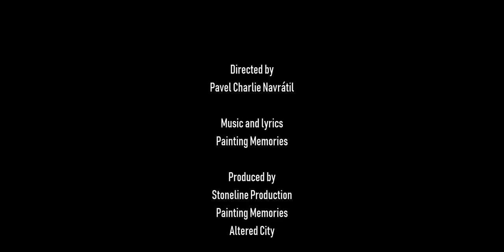Painting Memories - Dawn (Official Music Video)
▼ Links, Credits, Lyrics ▼

Lyrics:

Memories will fall like rain to the ground
where my frozen body slowly fades away
I've waited too long for something to change
I've waited for you to change your ways
But It's become clear I should have never let you in

I'm setting fires through the night
so I will never see the sun go down
I'll let the flames save what was left of me before you came
I'll let it illuminate the sky
So I can feel again
I can breathe again
Tonight I'm claiming my own life from you

You tighten the noose everyday
what do I keep waiting for?
Trapped inside this hurricane
where no one can hear you scream
How much further will you stray?
It's not living when you're counting the days
how much longer till I break?
Well not today

I'm getting back what once was mine
I'm getting back my peace of mind
Don’t save me
Save yourself

I'll let the flames illuminate your lies so they can see
All of these things will come to pass
I will feel again
I will breathe again

Tonight I'm claiming my life from you